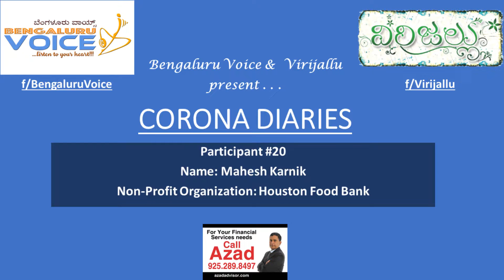BV&V-CoronaDiaries-20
Participant #20
Name: Mahesh Karnik
Non-profit organization: Houston Food Bank